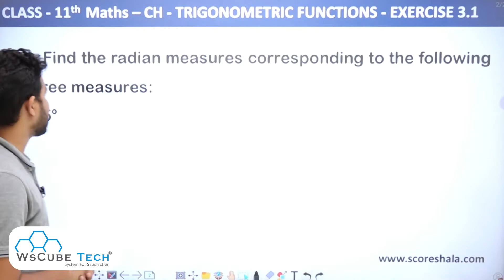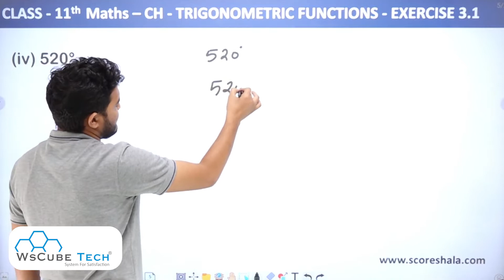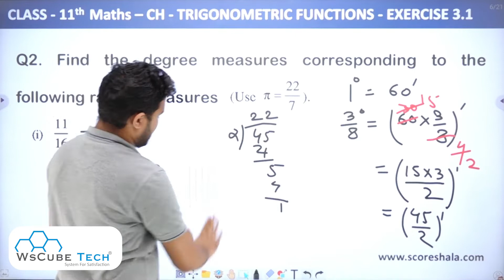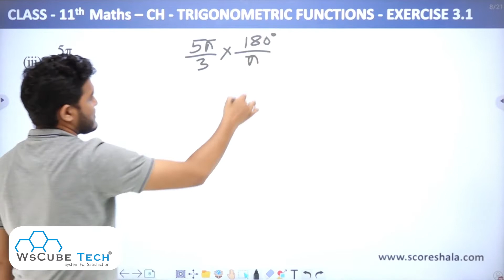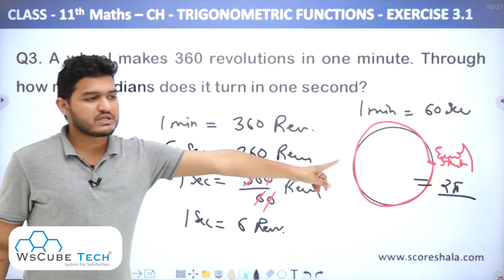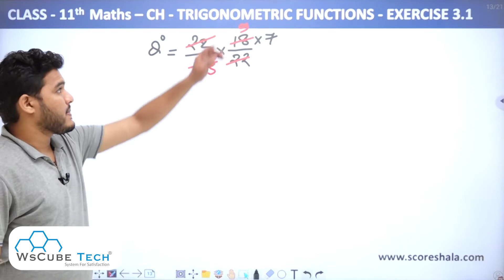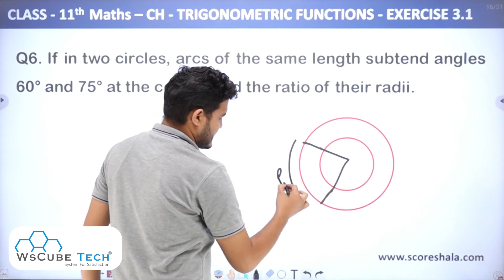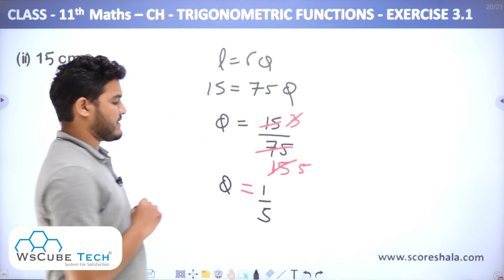Class 11 Maths | Ch 3 EXERCISE 3.1 (Q1 - Q7) Explained with Solution | NCERT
Class: 11th
Subject: Maths
Chapter: 3 TRIGONOMETRIC FUNCTIONS
Topic Name: EXERCISE 3.1 (Q1 - Q7) Explained with Solution